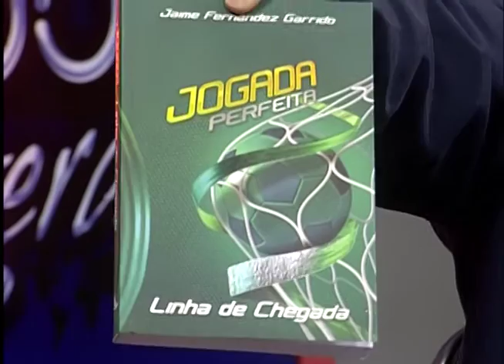Antenados - Esportistas cristãos Pregando com o meu Esporte - 05/07/2016